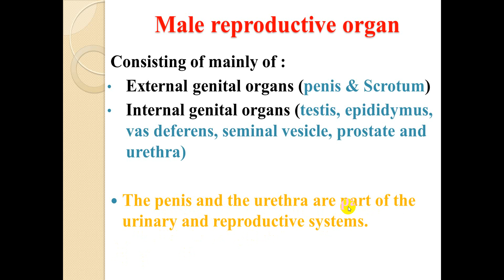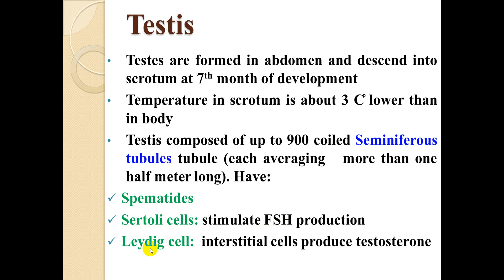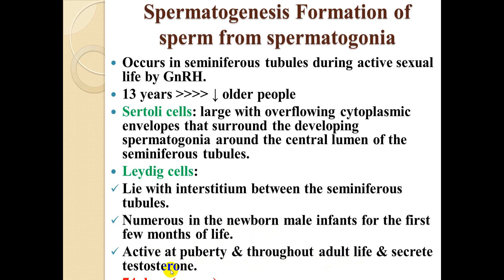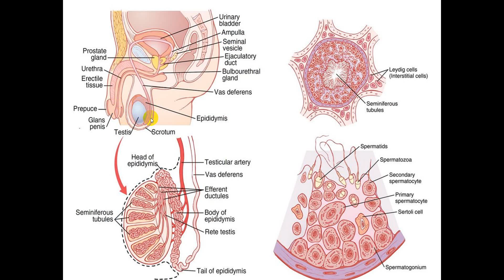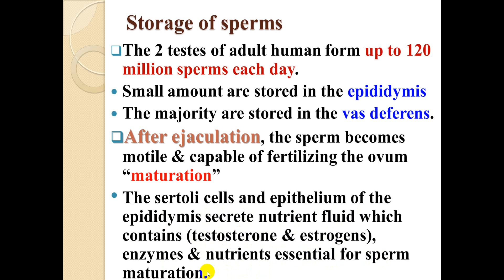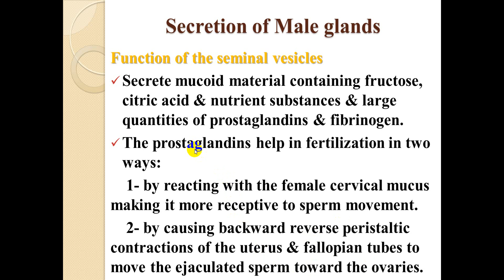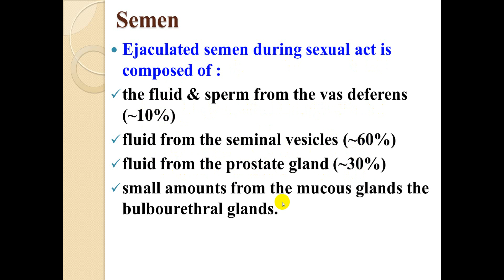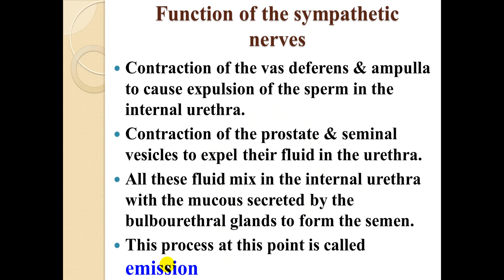L6 / Part 1 of Male Reproductive System